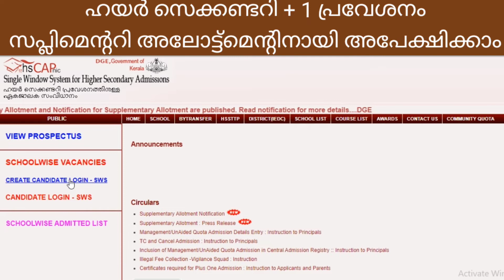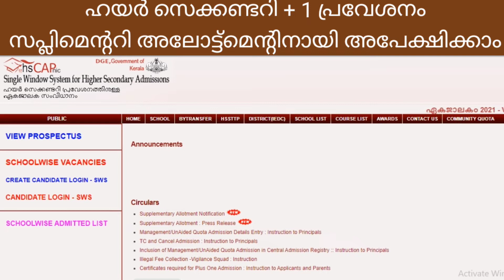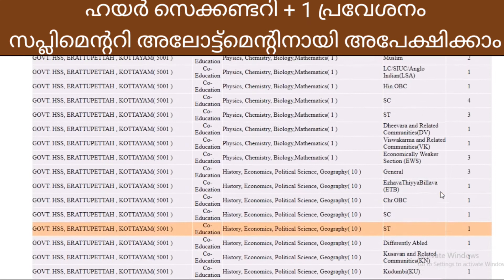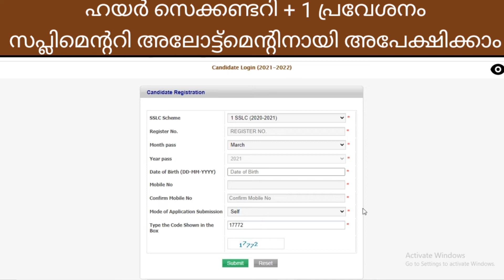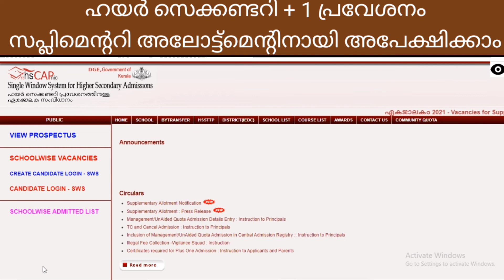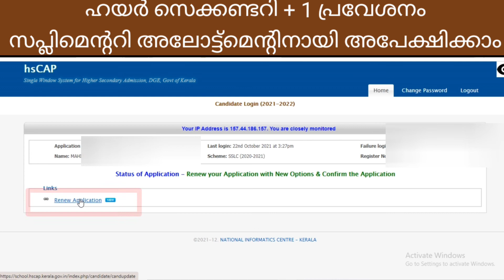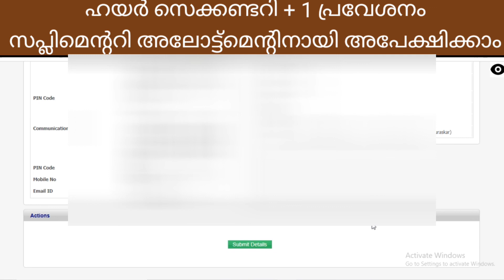Plus one Admission 2021 Apply for supplementary allotment | Renew for supplementaray allotment